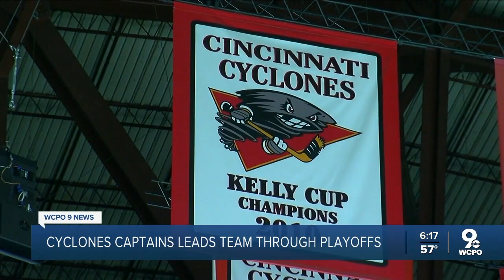Cincinnati Cyclones captain following in dad's footsteps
Cincinnati Cyclones Captain, Justin Vaive, is in his 13th season of professional hockey. His dad, former NHL star Rick Vaive, understands the passion he has for the sport he loves more than anyone.